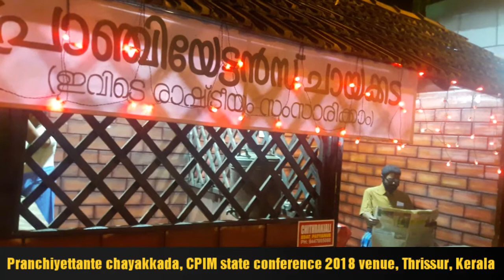Tea shop of Pranchyettan, CPIM state conference 2018, thrissur, kerala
Tea shop of Pranchyettan (Pranchiyettante Chayakada) CPIM state conference 2018, thrissur, kerala